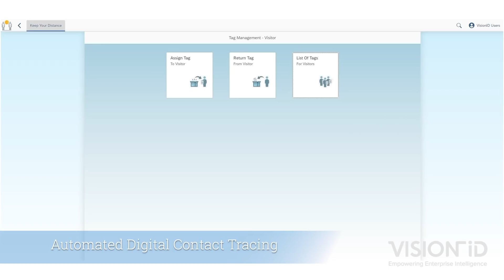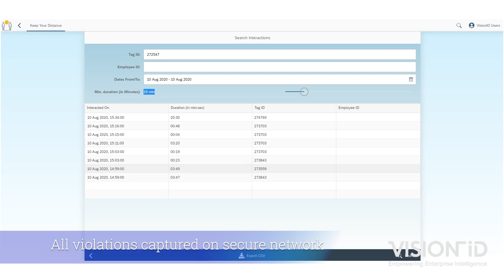SureTraceID UK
SureTraceID®  ensures Social Distancing in the workplace through an audible or vibrating alert and enables automated Contact Tracing which meets government requirements and minimises disruption to the workplace in the event an employee shows symptoms.

SureTraceID®  uses Ultra Wide Band Technology (UWB) which enables real time accurate readings as close as 10–20 cm.